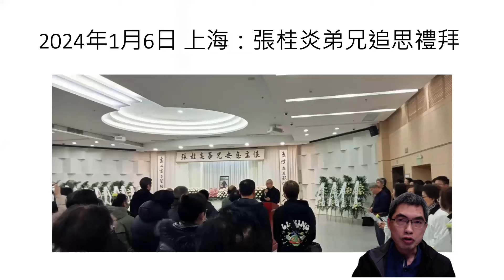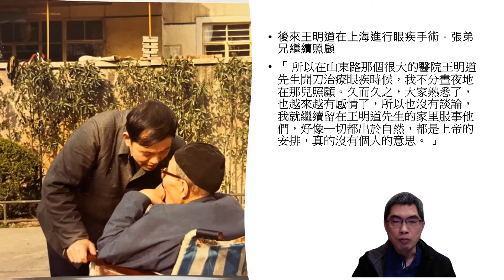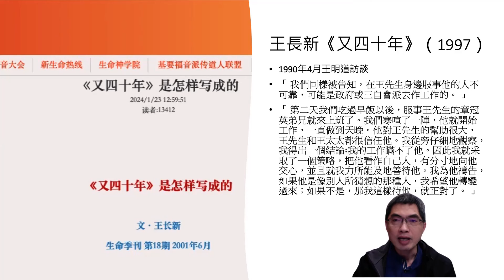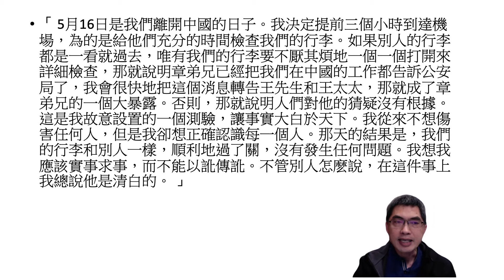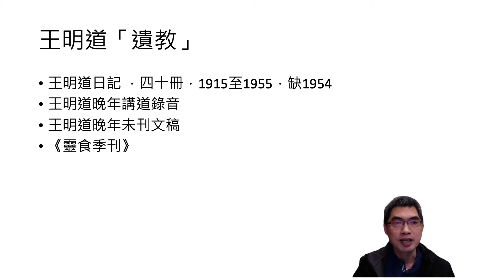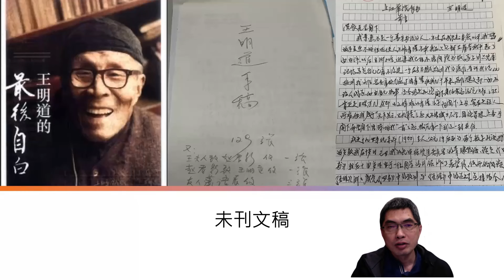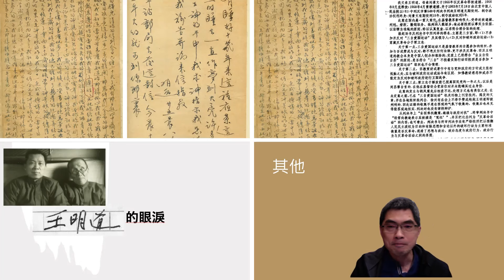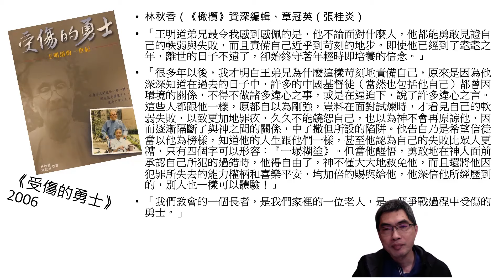王明道遺教的守護者 | 邢福增 | 時代史記083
王明道晚年，一直照顧王氏夫婦生活起居的 張桂炎弟兄，2024年1月3日在上海安息主懷。張弟兄既照顧兩老的生活，更在王明道安息後，在多方面守護著他的「遺教」，對於 後世研究王明道，作了重要貢獻。

【支持時代觀景】
【捐款支持】
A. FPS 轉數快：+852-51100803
**註明支持時代觀景，如需收據請在付款後填寫表格